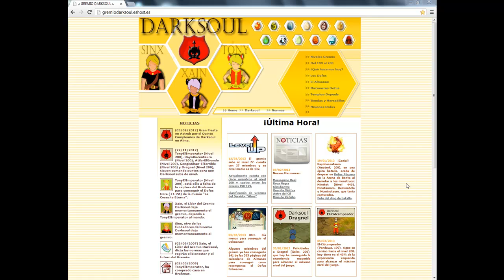Guia Caverna de las Bulbas (hechizo captura de alma) (completa) por Gremio Darksoul de Alma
Tutorial de como Luchar y Conquistar la Mazmorra de la Caverna de las Bulbas del Juego MMORPG Dofus para personajes de niveles 40+. Venceremos a Bulbambu, Bulbiflor, Bulbomatorral, Araknawa y Coolebra para llegar a la Sala Final donde ganaremos al Jefe de Mazmorra, el Bulbig Broder y conseguiremos el Pergamino de Hechizo de Captura de Alma..